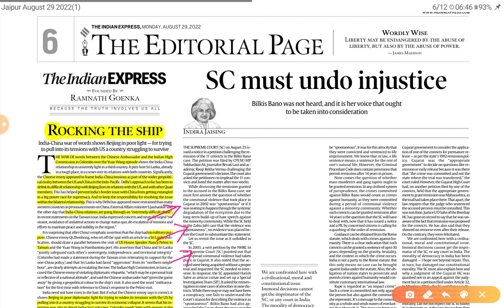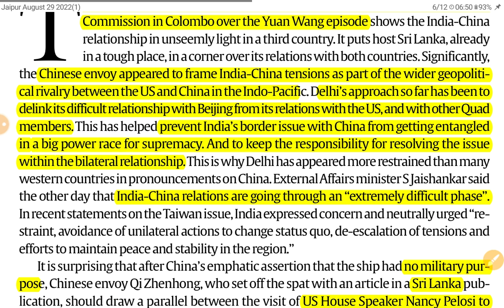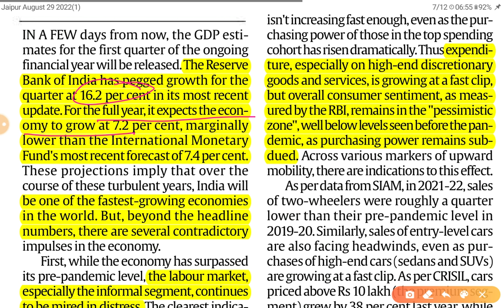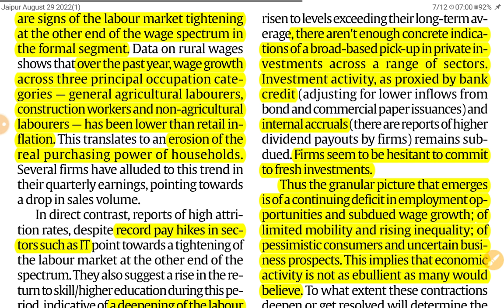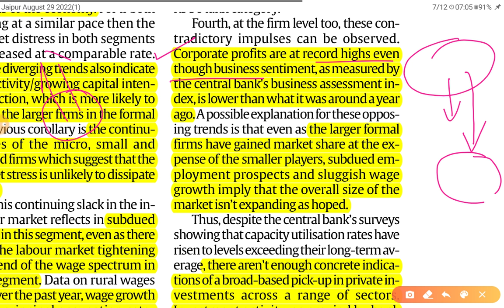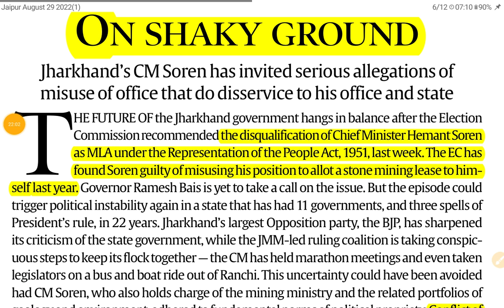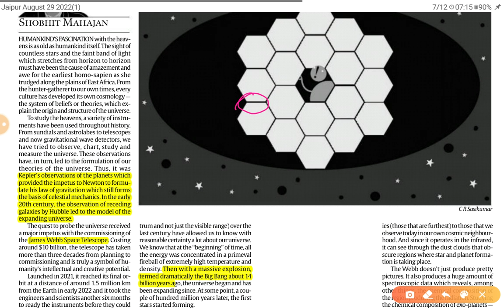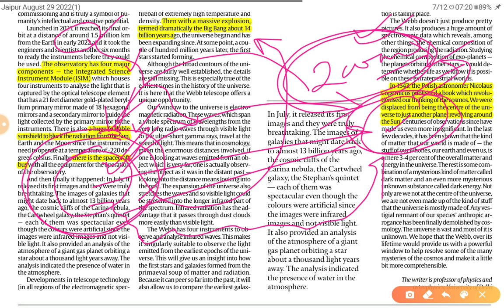29th August 2022 | Gargi Classes The Indian Express Editorials and Ideas Analysis | By R.K. Lata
Topics-

1. India-China Relations (India and It's Neighborhood GS 2)
2. State of Macro Economy of India GS 3

The Indian Express and the hindu Newspaper Analysis 27 August,

27th August 2022| Indian Express editorial analysis | The Hindu Editorial  Analysis | The Hindu Editorial Discussion | Indian Express Editorial Discussion | Daily Indian Express Editorial Analysis in Hindi | current affairs for UPSC CSE/IAS |  Daily current affairs for RPSC RAS by Gargi classes.

2. Indian Express News and Explained Analysis & Important Topics 2022:-